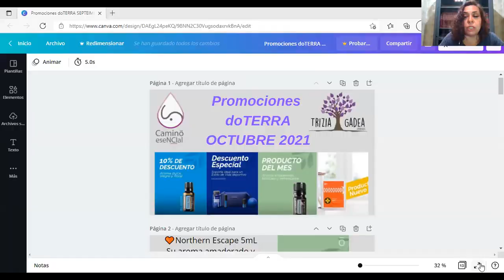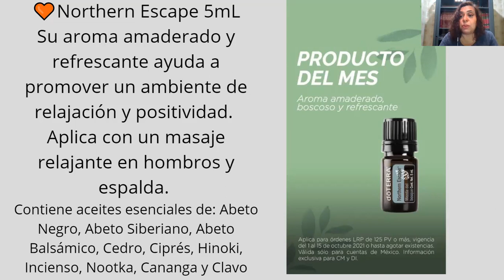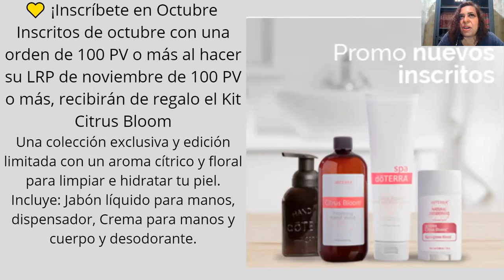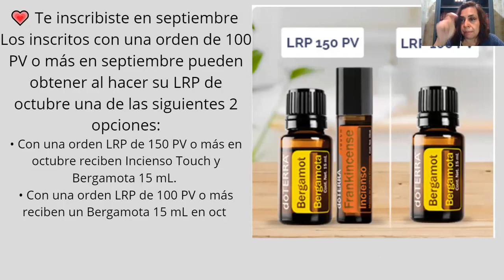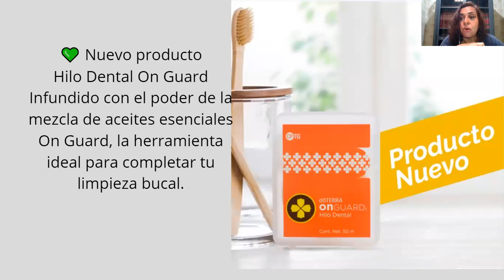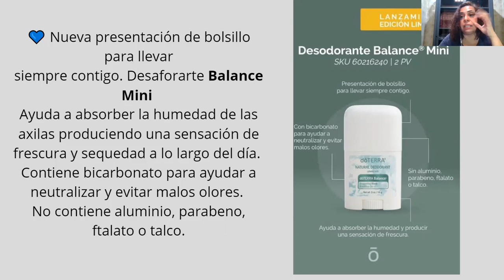Promociones Octubre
Conoceremos los aceites de promoción que doterra tiene  para nosotros en este mes que inicia.